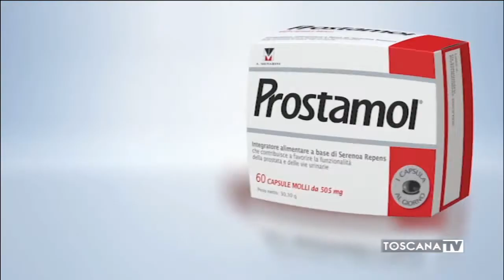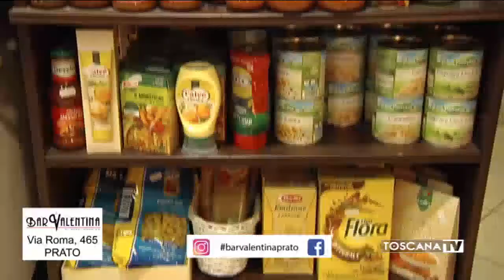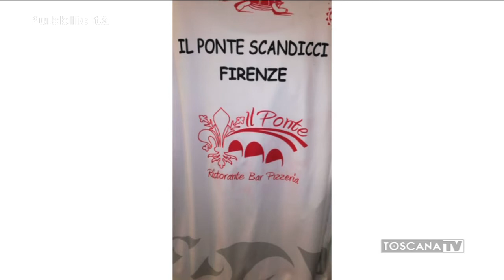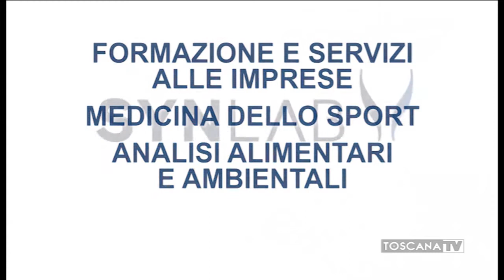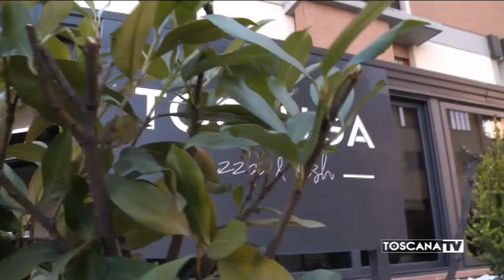2019-12-18 CASA VIOLA